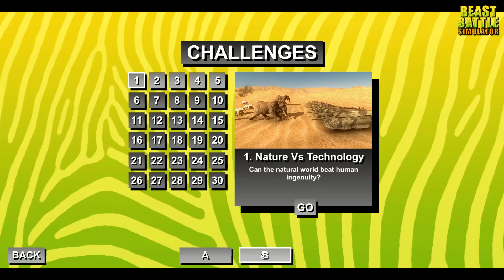[비스트배틀시뮬레이터](*케찹고추장주의*) 동물부터 공룡 인간 탱크까지!!! 엄청난 배틀이 벌어집니다!! 간단 리뷰 & 플레이 영상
조금..음..많이 터지네요..꼬추장이...